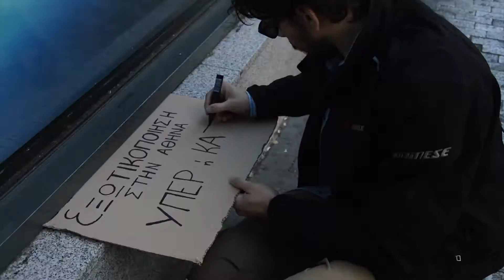Exoticism in Athens - the referendum project (Art Project)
Concept- Idea: Konstantinos Zilos

Design- Performance: Konstantinos Zilos

Camera- Post production: Athina Kanellopoulou